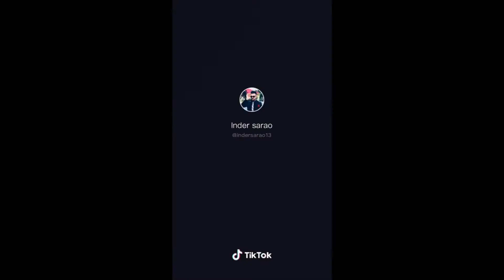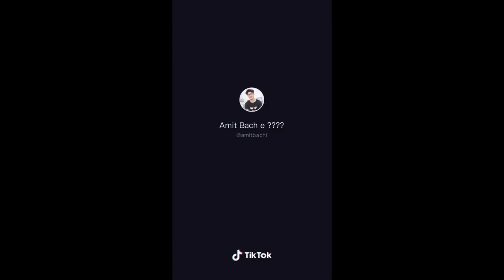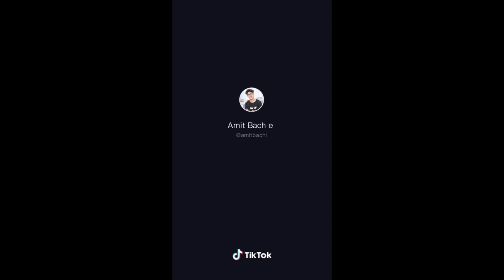Random Tiktok Punjabi Comedy 02